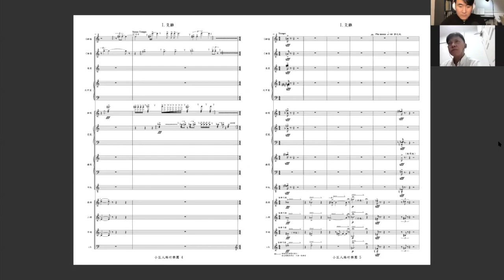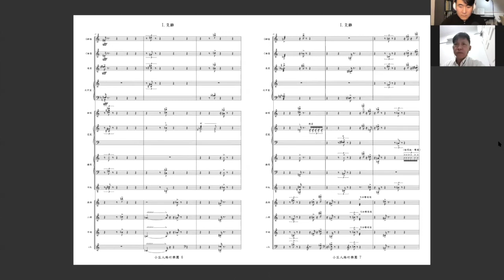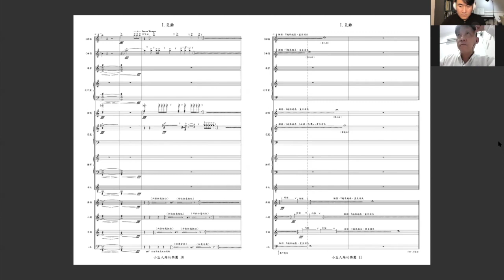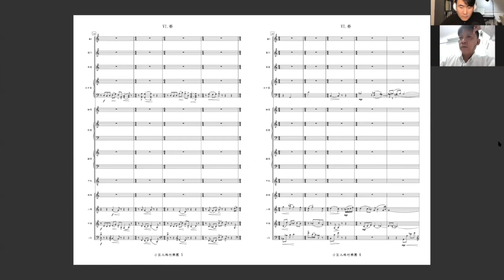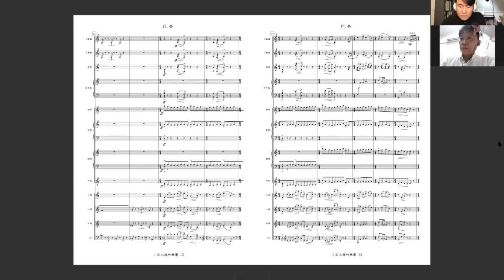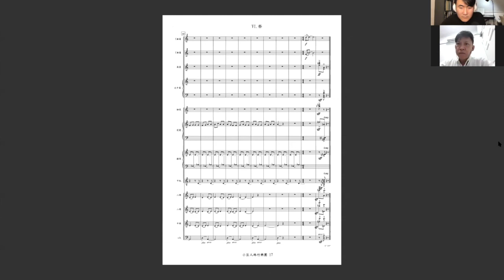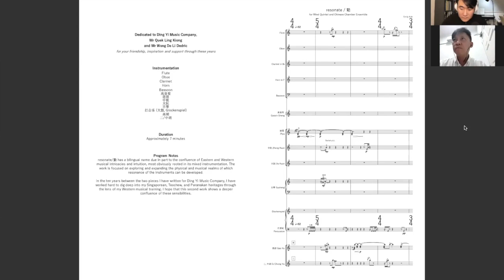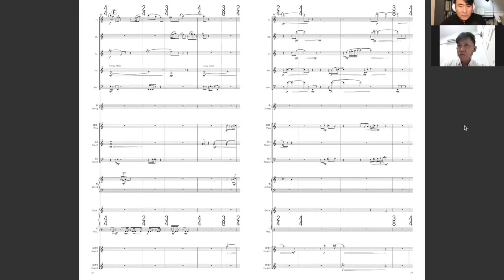New Music for Chinese Chamber Ensemble - Ep. 14: Quek Ling Kiong | Unboxing New Music for Boon Hua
UNBOXING NEW MUSIC WITH BOON HUA
New series of conversations with some of the finest young composers and performers from Singapore and Asia to chat about their lives, inspiration, and their music.
Guest: Quek Ling Kiong, principal conductor of Ding Yi Music Company
Works unboxed: Guo Wenjing's Petals to Heaven & Emily Koh's Resonate 勤

Winner of the Singapore National Arts Council (NAC) Young Artist Award (2002), recipient of NAC Cultural Fellowship (2013) and Meritorious Awards by COMPASS Singapore (2016), Quek Ling Kiong assumed the role of Principal Guest Conductor of Ding Yi in 2016. Currently the Resident Conductor of Singapore Chinese Orchestra and the Music Director for Singapore National Youth Chinese Orchestra, Quek is also an active guest conductor
internationally, especially in mainland China, Hong Kong and Taiwan.

Timestamps:
0:00 - Welcome
2:31 - More about Quek Ling Kiong and how he switched from percussion to conducting
11:02 - Common instrumentations for the Chinese chamber ensemble and their functions
22:12 - Short introduction to Guo Wenjing and his work, Petals to Heaven
26:00 - Recording of Guo Wenjing's Petals to Heaven with score
35:35 - Follow-up discussion about Guo Wenjing and his works
40:03 - Audience Question: What are your thoughts about the blend of instruments from the East and West performing together?
49:00 - Context of Emily Koh's Resonate 勤, which calls for a mix of Western woodwind quintet and a Chinese chamber ensemble
52:17- Recording of Emily Koh's Resonate 勤 with score
58:15 - More discussion about Emily's work
1:03:34 - Discussion of performance practice for traditional ensembles
1:11:30 - Upcoming projects of Quek Ling Kiong with Ding Yi Music Company and Singapore Chinese Orchestra